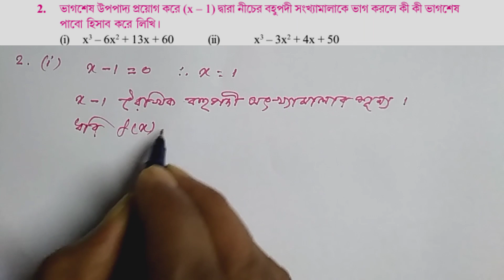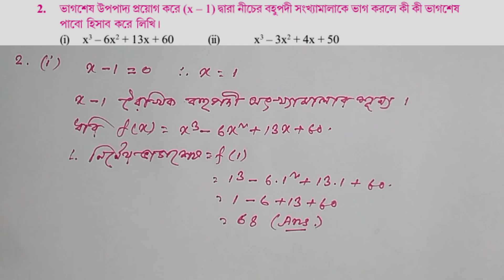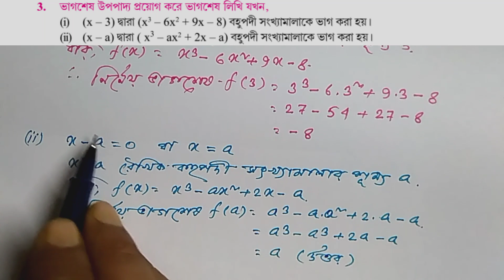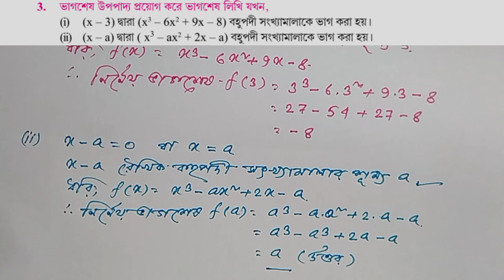Class-9 কষে দেখি- 7.3 || Class 9 Math chapter 7 || Class ix math বহুপদী সংখ্যামালা || PART 5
In this video, the 7th chapter of the class 9 of West Bengal Board of Secondary Education discusses the subject of Polynomial. The 7th chapter( Polynomial) of class 9 math book i.e. ‘Ganit_Prakash’ math will be solved all the questions. Except for the 7th chapter, all the math of this book will be solved in this channel. In this video , we have discussed basic concepts of Polynomial and Questions no 1, 2, 3 of koshe dekhi 7.3

exercise 7 class 9 wbbse
ganit prokash class 9 solutions
Graph class 9 in bengali
ganit prakash class IX solutions,
wbbse class 9 math solution
বহুপদী সংখ্যামালা